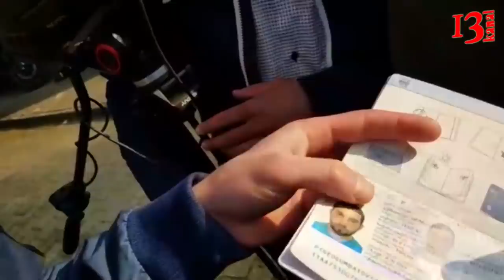Berlin mitinqində Tural Sadıqlıya qarşı Gürcüstan vətəndaşı təxribata cəhd etdi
Aprelin 11-də Almaniyanın Berlin şəhərində Azərbaycan səfirliyinin qarşısında "saxta seçkilərə yox" adlı aksiyada Azad Söz səhifəsinin admini, siyas muhacir Turad Sadıqlıya qarşı Gürcüstan vətəndaşı hücum etmək istəyib, amma ətrafdakı digər aksiya iştirakçıların köməyi ilə həmin şəxsin qarşısı alınıb və polisə təhvil verilib